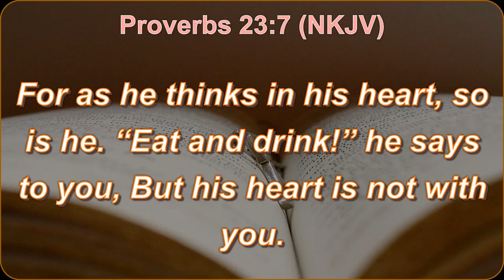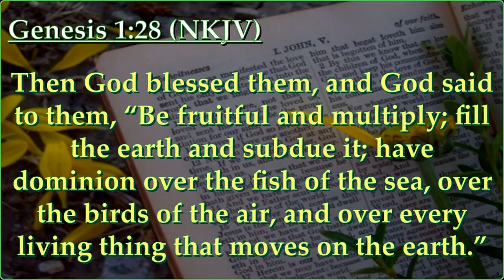THE POWER OF POSITIVE SELF IMAGE